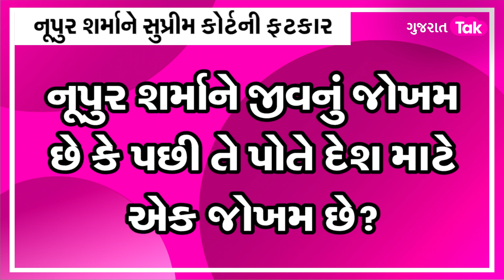Udaipur Murder Case : નૂપુર શર્માની સુપ્રીમ કોર્ટે કાઢી ઝાટકણી | GT